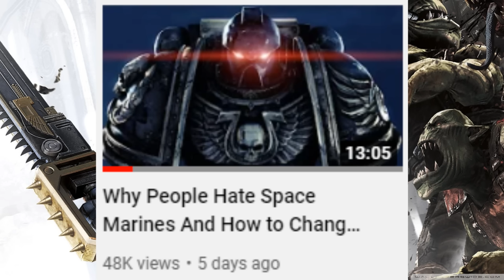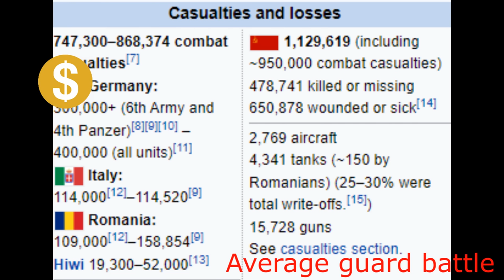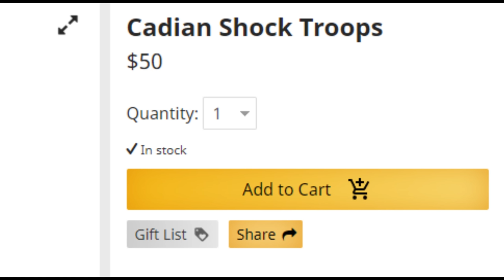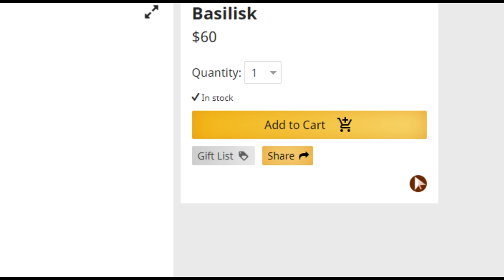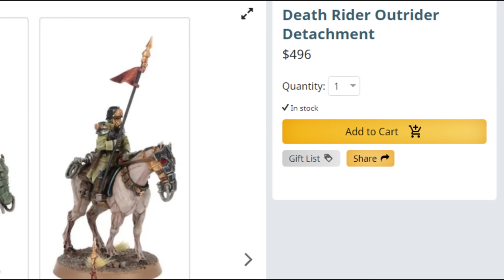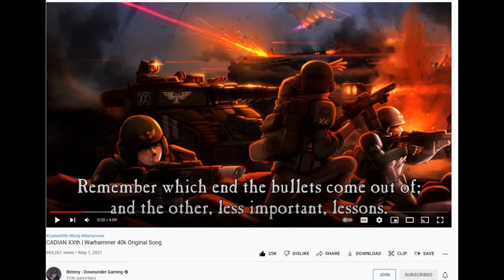Do or Don't: Imperial Guard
Let's see if you have what it takes to stand in front of a massive tank while angry aliens and daemons murder you.  And your own artillery murders you.  For the Emperor, fix bayonets!

0:00 - Intro
1:01 - Background
1:44 - Lore Positives
6:12 - Rule Positives
9:17 - Lore Negatives
11:06 - Rules Negatives
15:53 - Conclusion
16:27 - Go away

Sunless Sea Soundtrack:
-Lowlands
Age of Mythology Soundtrack:
-Eat Your Potatoes
Stellaris Soundtrack:
-Deep Space Travel
FTL Soundtrack:
-Mantis - Explore